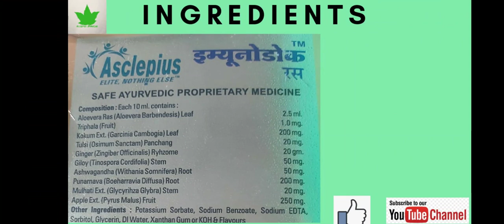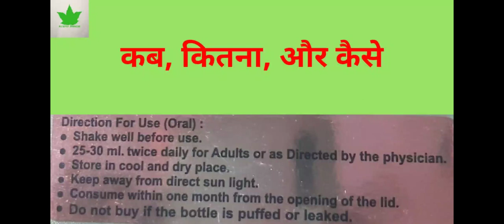Immunodoc ras | साइनस, अस्थमा | Immunity booster | Asclepius wellness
Immunodoc ras

 Asclepiuswellness, AWPL

Direct selling id:- BD698B6

Anant rai